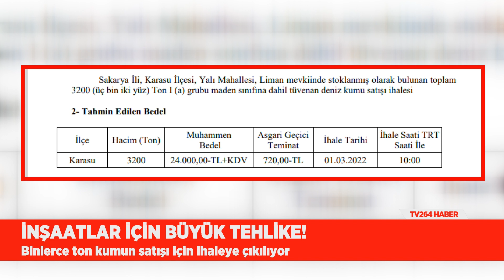TV 264- 11 ŞUBAT 2022 SEVDE ERDEM İLE HABER BÜLTENİ